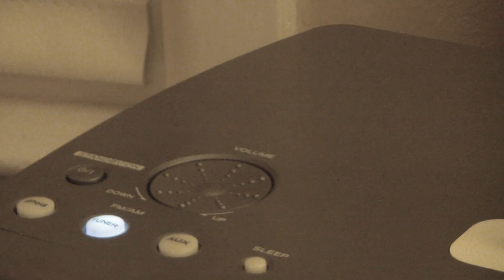"The Perfect Mile" by Neal Bascomb [Unofficial Trailer]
An incredible story of how the amazing Roger Bannister leaves his career as a chemist to become a world class runner and eventually become the first man in history to run a mile in less than 4 minutes. Filmed with a Schneider Kreuznach Video Camera, edited with Sony Vegas Pro 12. Song is called "The Team" from the soundtrack of the movie "Miracle".